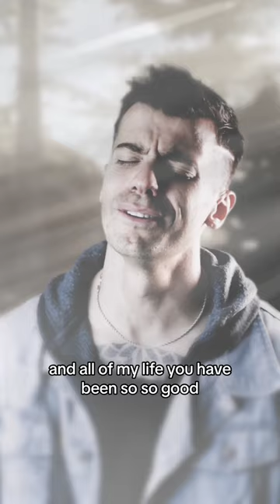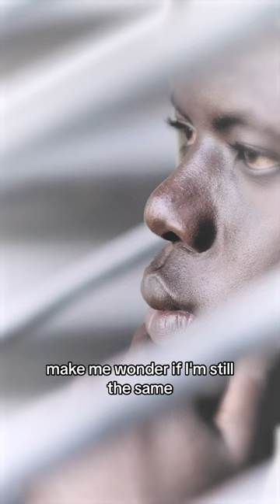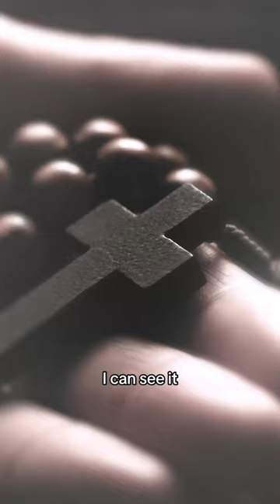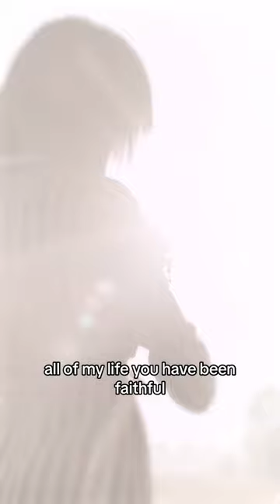Goodness of God - Official Music Video